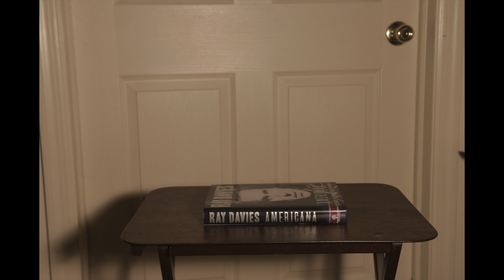Warm Up To A Good Book: The Virtual Adult Winter Reading Club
Oh boy!  It's that time of year when I make another insane video for my reading club at the library.